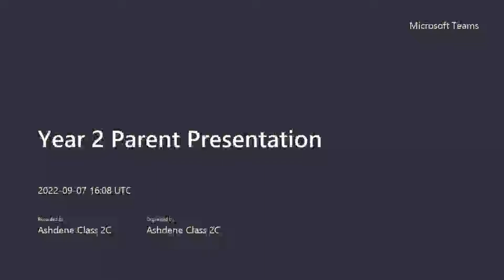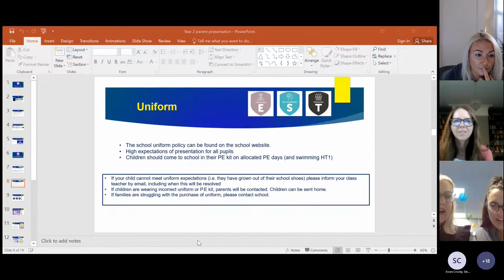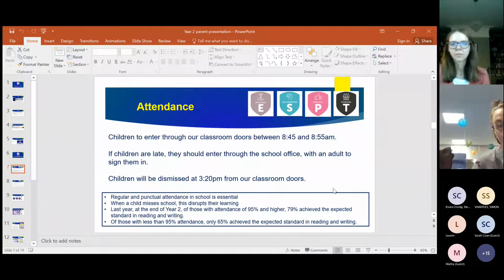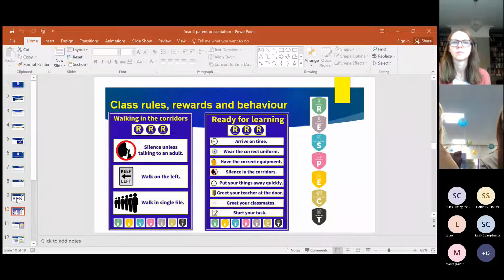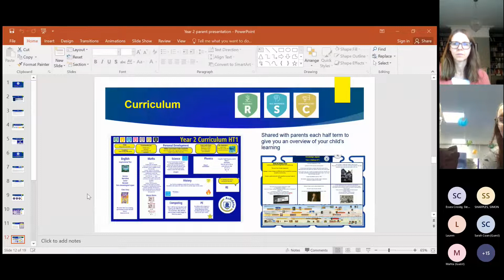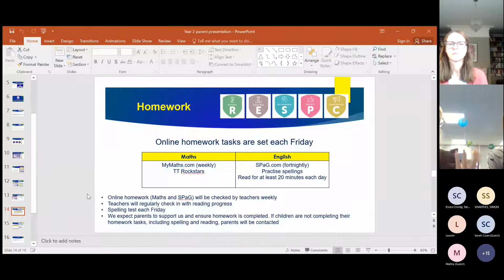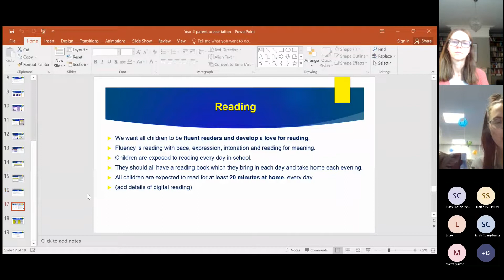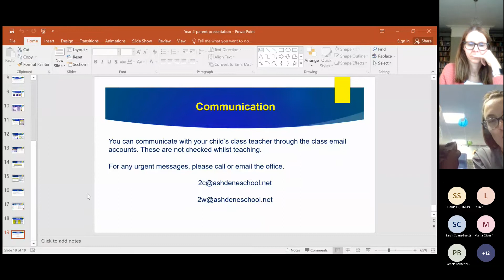Year 2 Parent Presentation